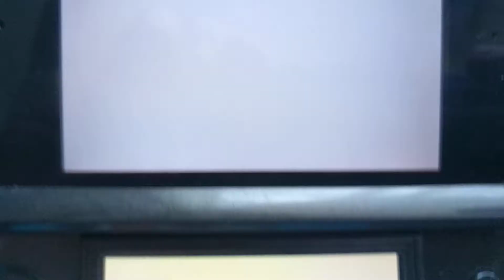Tomodachi Life Vlogs w/Noah - A Match Made in... Space, I guess